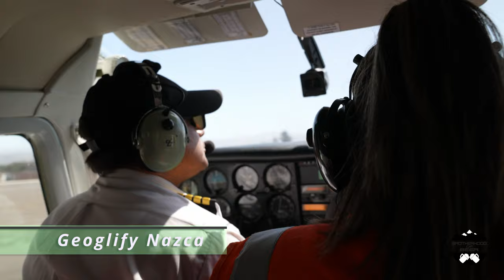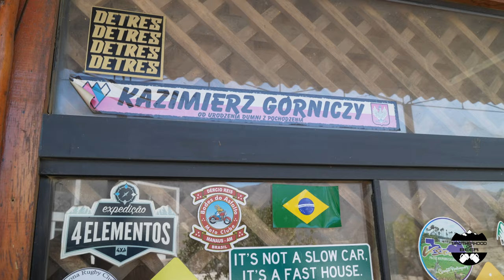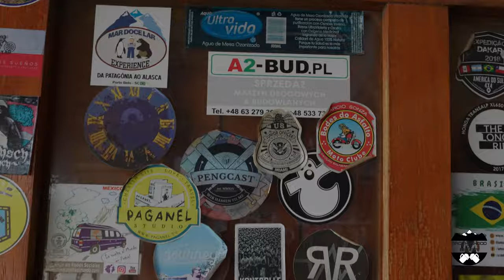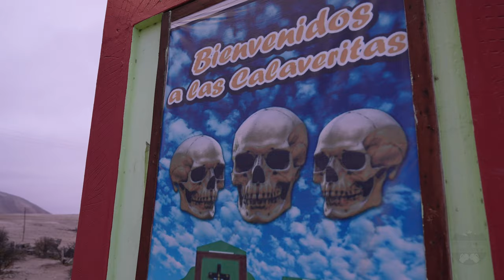Peru 2 - Oaza Huacachina, Lot nad geoglifami Nazca, Jazda BUGGY na pustyni Atacama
Ameryka Południowa - Peru. Zwiedzimy Oazę Huacachina, poszalejemy buggy na wydmach pustyni Atacama, zaliczymy lot nad geoglifami Nazca. Odwiedzimy też winnicę Lazo i dolinę Yauca. Na koniec czeka nas długa droga nad oceanem trasą panamerykańską.

00:00 - Oaza Huacachina
01:24 - Przejażdżka Buggy po pustyni Atacama
04:01 - Deską po piachu czyli Sandboarding
06:10 - Zachód słońca nad pustynią
07:37 - Lot nad geoglifami Nazca
12:08 - Winnica Lazo, muzeum i degustacja Pisco
14:37 - Oliwki w dolinie Yauca
16:37 - Jazda Drogą Panamerykańską
19:53 - Kościół Trzech Czaszek

NASZ SPRZĘT:
Kamery:
Sony α1
Sony α6300
GoPro Hero 7 Black
GoPro 9

Air Force BoB:
Drony: 2x Mavic Air 2s
        AF-BoB 4 Sputnik
        AF-BoB 5 Gryf
AF-BoB 1 Pedro(Karma) - DIA
AF-BoB 2 Fimi X8 SE - DIA
AF-BoB 3 Mosquito(Parrot) - status unknown

MUZYKA:
Roman Senyk,